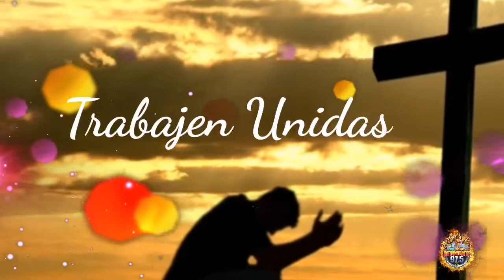Oración de coronaviros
Oración creado por Rafael Guzmán Martínez  (Raguma)